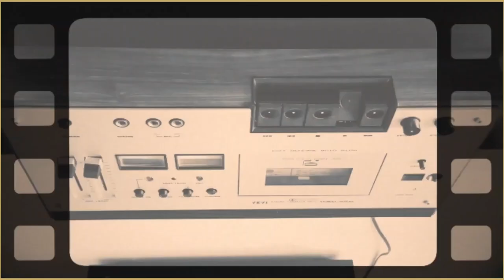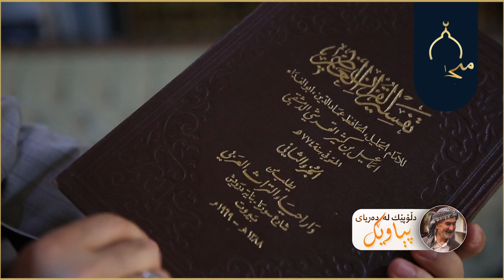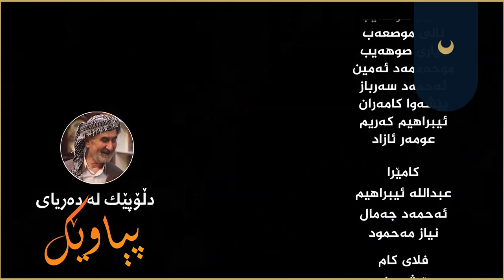دڵۆپێک لە دەریای پیاوێک - بەشی دووەم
وەفا
دڵۆپێک لە دەریای پیاوێک
بەشی دووەم